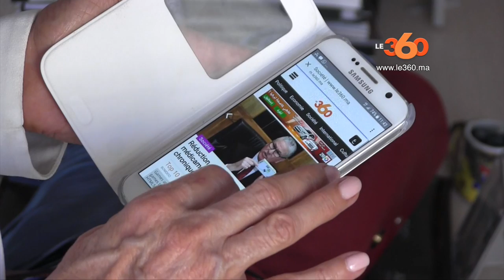Le360.ma • Été: comment se protéger du soleil